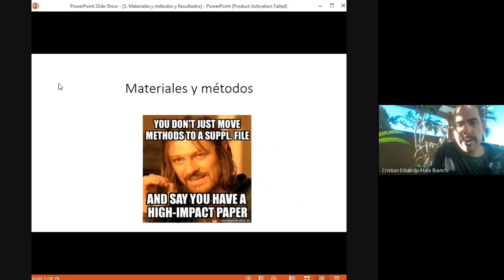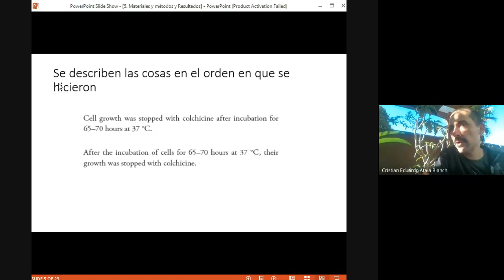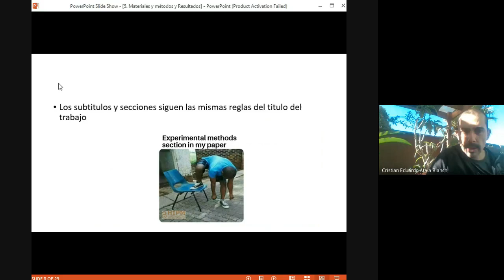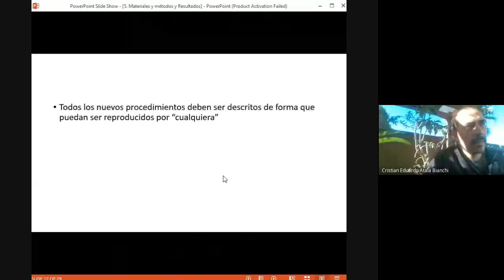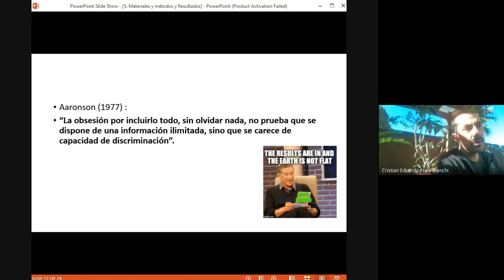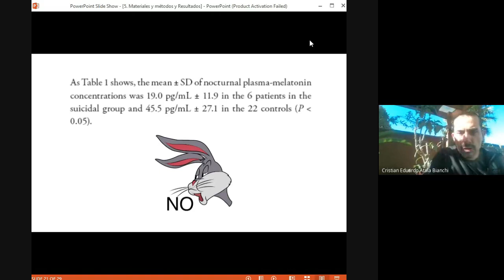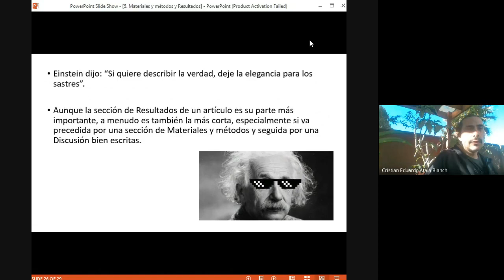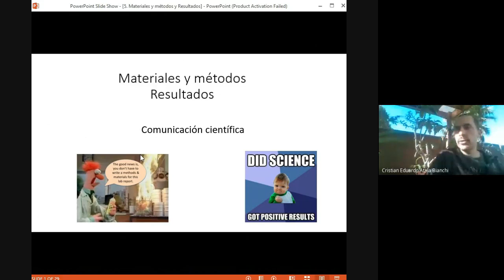Comunicación científica: Materiales y métodos / Resultados